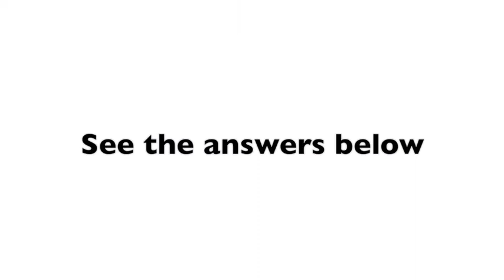10 in 30 - Round 2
Some of the answers you could of had...

On the twelfth day of Christmas, my true love gave to me...
12 Drummers Drumming
11 Pipers Piping
10 Lords-a-Leaping
9 Ladies Dancing
8 Maids-a-Milking
7 Swans-a-Swimming
6 Geese-a-Laying
5 Gold Rings
4 Colly Birds
3 French Hens[4]
2 Turtle Doves